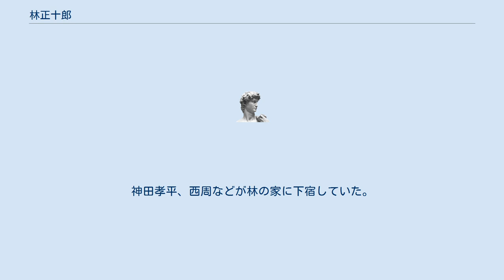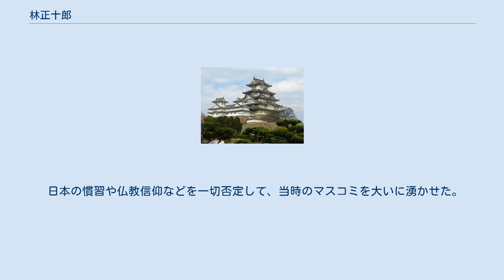林正十郎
林 正十郎（はやし せいじゅうろう、文政7年11月15日（1825年1月3日） - 明治29年（1896年)2月24日）は、幕末の幕臣。
軍事学者、翻訳家。
旧姓菊池、文久元年 （1861）に母方の姓・林を名乗り、名も欽次と改める。
 摂津国西成郡中島新田（現在の大阪市西淀川区）の豪農、菊池秋庭の三男として生まれる。
 天保11年(1840年)頃、大坂の商家「紙甚」に奉公に出て、後にその商家へ婿入りし一女をもうけるが商品の運搬船が難破し番頭に売上金を盗まれ没落。
嘉永4年(1852年)頃に妻子を残して江戸へ向かう。
 安政2年 （1855）、江戸の市川省三、村上英俊のもとでフランス語を学び、高島秋帆と交際し兵学を学び、兵学書を渉漁する。
 文久元年(1861年)には蕃書調所の仏学教授手伝に就任。
その傍ら本郷の附木棚で私塾を開く。
 安政5年(1858年)、再婚。
長男・三次郎が生まれる。
 慶応年間には、フランス兵学に精通した権威であり、徳川幕府がフランス軍事顧問団を招くと、規則書の翻訳を任された。
慶応2年（1866）には開成所教授職並兼陸軍所三兵御用に任ぜられた。
神田孝平、西周などが林の家に下宿していた。
 戊辰戦争時には、西洋式兵学の知識を買われ会津藩の援軍として参戦。
小銃製造などを扱う。
会津にて戦死とされていたが生き延び、明治3年(1870年)に釈放される。
同年6月、一橋家の推薦で尾張名古屋藩洋学校（現・愛知県立旭丘高等学校）の仏語教師となり、フランス人ムーリエ（Pierre Joseph Mourier、1827-?)と知り合う。ムーリエはモンペリエ大学医学部を出た医師で、1864年に来日して横浜で開業していたが、宇都宮三郎の紹介で1871年に名古屋藩洋学校の仏語学教師となり、以降1880年まで文部省東京外国語学校、司法省明法寮に勤め、仏語や仏法を教えた。尾張藩の保護の下に設立されたこの洋学校は迎曦塾とも呼ばれていた。 明治4年(1871年)の廃藩置県により尾張藩の保護を失うと、江戸へ戻って兵部省に出仕。同年11月には愛宕町3丁目の三春藩主秋田家の約5000坪の旧江戸屋敷跡を購入。明治5年(1872年)、東京芝愛宕町でフランス語と農学を教える私塾「迎曦塾」をひらき、ラリュー(Charles Larrieu)やフーク(Prosper Fortune Fouque)らを教師に雇う。林自身のフランス語能力は今ひとつで、著作もなく、教育にはフランス人教師に任せていた。元フランス軍事顧問団のデュブスケが教壇に立ったこともあった。幸田露伴や遅塚麗水、広瀬満正らは同塾で菊地松軒（駿助）から漢学を習ったとしている。
同塾は明治15年 （1882）まで続いた。
 明治9年（1876年）には麻布竜土町（現・六本木）の伊達家下屋敷を購入し、数万坪の茶園を経営し、成功する。
19室もある大邸宅を建て、利殖をはかって晩年は財産家として過した。
息子の林謙三は弁護士から衆議院議員となった。
 日本の慣習や仏教信仰などを一切否定して、当時のマスコミを大いに湧かせた。
 明治29年、死去。
享年73。